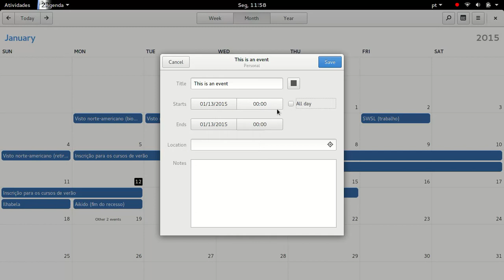Calendar Date & Time selection